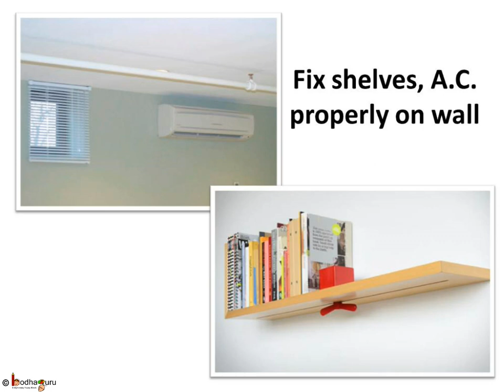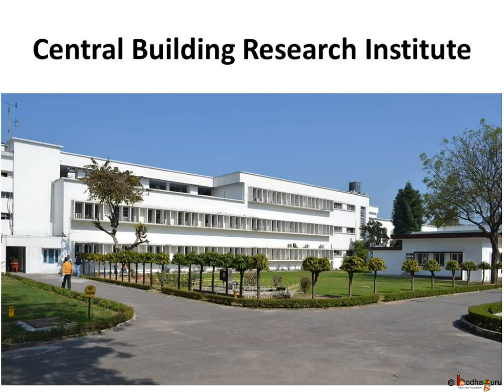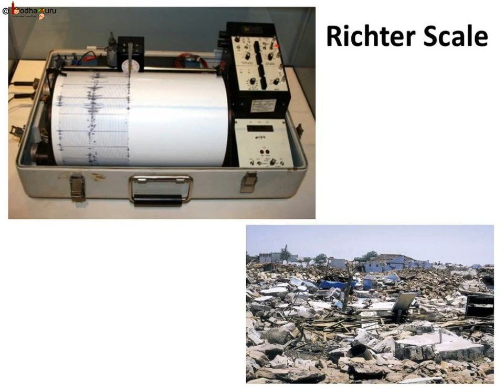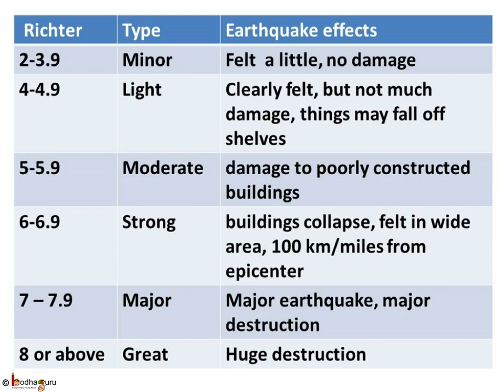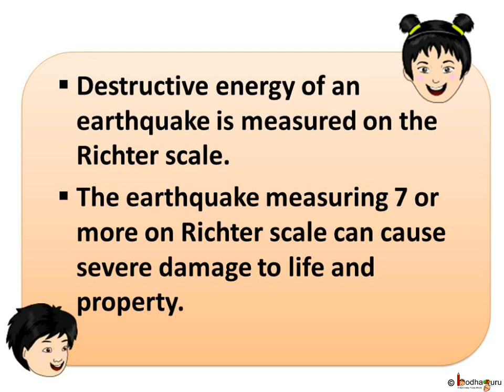How to survive an earthquake - English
This video explains how to survive earthquakes. It describes how to stay prepared for an earthquake and act fast during earthquake to survive the disaster. It also explains the Richter scale and how earthquake is measured.

Team BodhaGuru